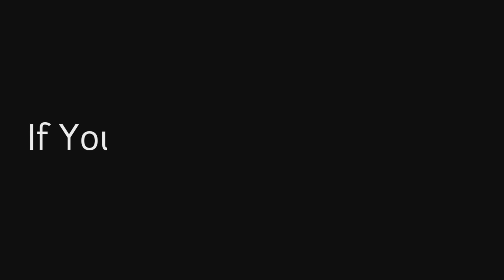Modern Hip-Hop • Bass Remix • TheBatthMusician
Use earphones or headphones for better sound experience

Write Your Feedback in Comment Box

Click On The Bell icon For Get Latest Video's Updates

TheBatthMusician 🎶